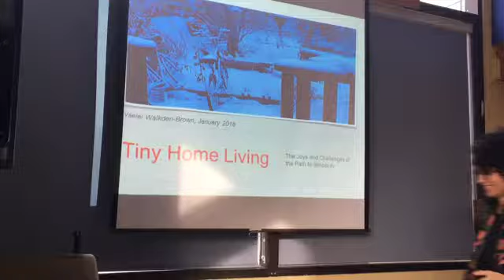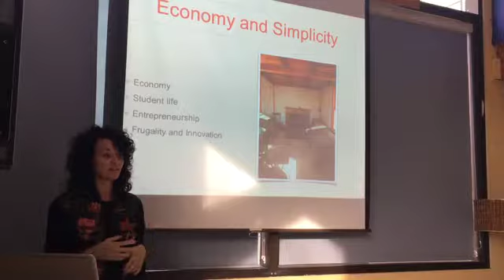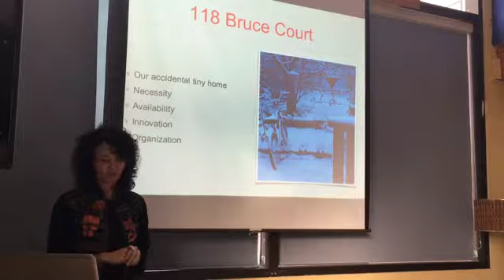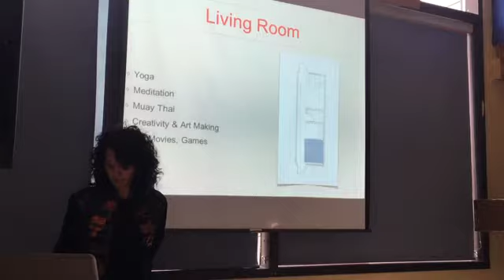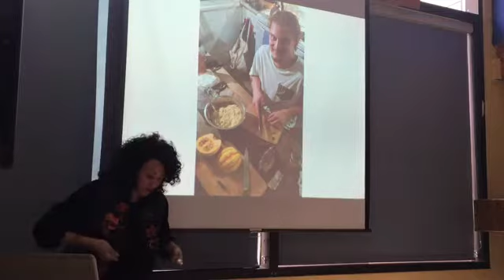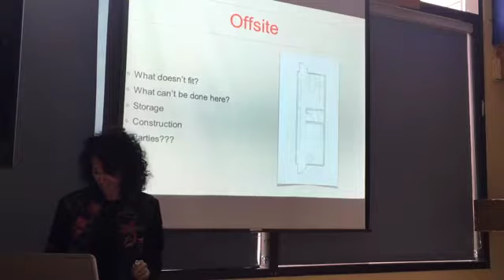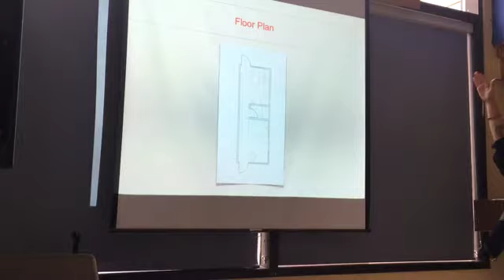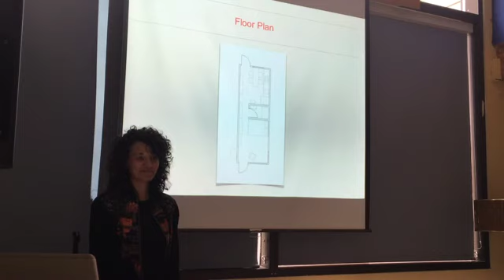Small spaces with Vaelei Walkden-Brown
A talk at the Art Gallery of Penticton with Vaelei Walkden-Brown on the challenges and opportunities of living in small spaces.